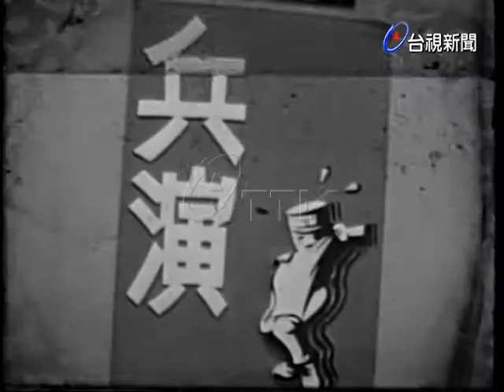陸軍總部小型康樂指導人訓練教官講習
(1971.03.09)陸軍總部小型康樂指導人訓練教官講習，參加這次講習會，有教官，及有關人員，他們有兩天訓練，包括表演技術，小型康樂，團體舞蹈，團體遊戲等.加強對團康的項目更有了解.分４個地方和外島展開講習.